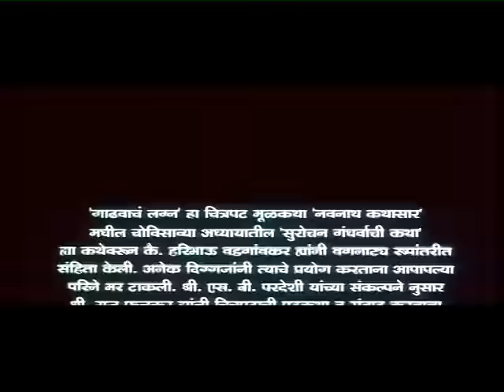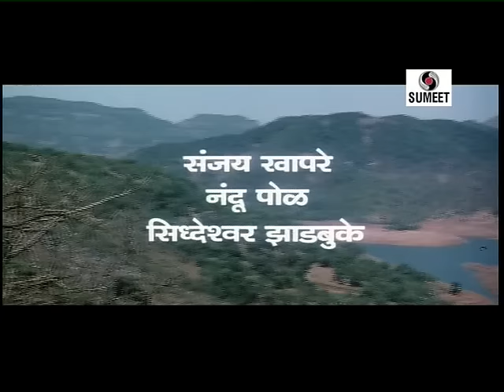Gadhavache Lagna - Part 1 - Marathi Movie - Marathi Chitrapat - Sumeet Music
Marathi Movie - Gadhvacha Lagna - Marathi - Marathi Chitrapat - Sumeet Music
सुमीत मुव्हीज प्रा. लि. प्रस्तुत..." गाढवाचं लग्न " (मराठी चित्रपट)
कलाकार - मकरंद अनासपुरे, राजश्री लांडगे, सोनाली कुलकर्णी, संजय खापरे आणि इतर,
गीत - जगदीश खेबुडकर, संगीत - बाळ पळसुले, गायक - आनंद शिंदे, साधना सरगम, वैशाली सामंत, शकुंतला जाधव, मनोहर गोलाम्बरे, नागेश, नितीन डिसकळकर.  छाया - सुरेश देशमाने,
निर्माता - सुभाष परदेशी, दिग्दर्शक - राजू फुलकर.

Gadhvache Lagna (Synopsis) :
The center character is a potter “Savlya” who goes to haven and meets lord “indra” and after returning to earth he takes challenge to build  a 7 storey  building in one night and his donkey will marry kings  daughter and this is being done by “Savlya” because of will of donkey.
     This is a very good comedy movie which has gained good TRP on Zee Marathi. Watch “Gadhvache Lagna”  by Sumeet movies.